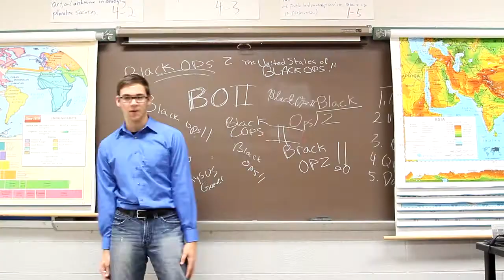BLACK OPS 2!!!!!!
ERMAGERD BLERK ERPS TERRRRRRRRR !

Thanks to everyone in this!

Caleb Froidcoer
Matthew Olvera
Abby Paul
Drew Burjek- Thanks for the gum! (Sorry about your pencil)
Mark Burjek
Abraheem T. Juma
Megan "Stropius" Stropus
Erich Kopp
Joey Teresi
Graham Taylor
Brandon Joutras
Mitchell Nelli

Benny Banassi ft. Gary Go - Control (Gigi Baracco Remix)